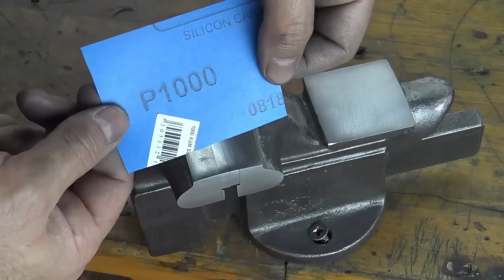Old Rusty Japanese Vise - Perfect Restoration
I restored "Old Rusty Vise" in the video. This product "ETC Made in Japan"

Meine Mechaniker.

0:01 OLD VISE RESTORATION
0:45 Lets start disassembling
2:52 Paint remover
3:26 Grinding part
4:09 Small tools grinding
4:32 Drill grinding
6:52 Drill sander
8:05 New parts leveling
10:00 Casting welded
10:41 Hand sander
11:30 Blueing liquid
12:48 Polishing part
13:48 Paint prepartion
14:36 Casting effect black paint
15:23 Scrape bands
16:29 Lets start to assembly
17:54 And it is